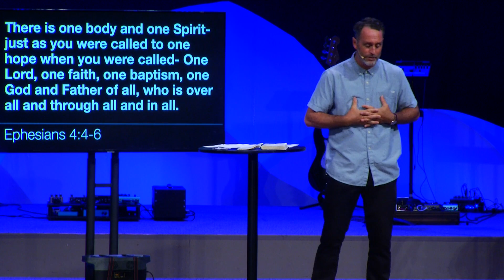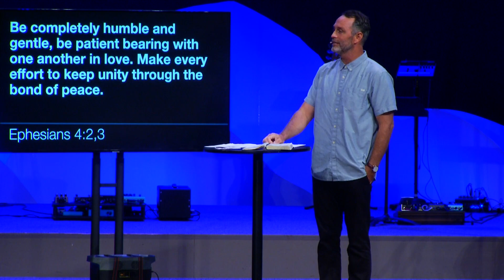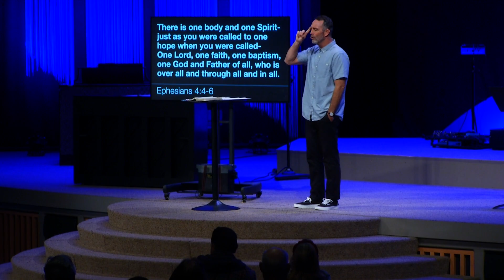Called to Unity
6/11/23 | Kyle Pitchford